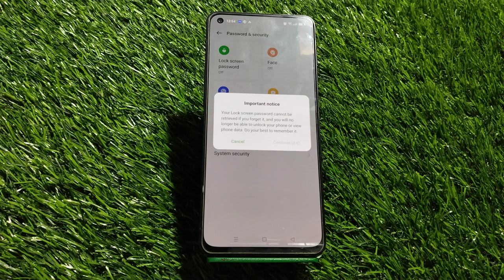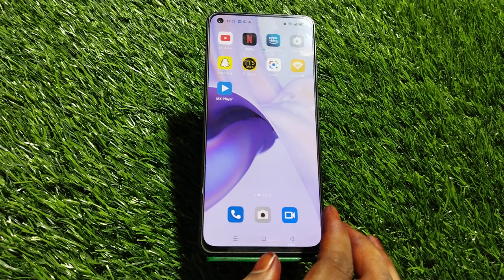How To Set Screen Lock Pattern In Oppo Reno 8 Pro 5G, Oppo Reno 8 Pro 5G,Screen Lock